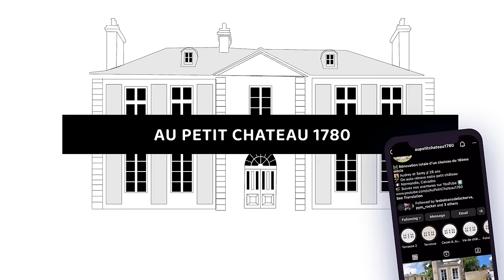PORTE QUI RÉSISTE ET VIE DE CHATEAU | Vlog Renovation EP46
Nous nous concentrons sur les finitions et sur l'encadrement de porte, apportant une touche finale à cette pièce.

La transformation est notable, avec un rendu plus soigné et agréable. Nous alternons entre le chêne et le médium pour un look cohérent dans la salle de bain et la chambre.

NOTRE LASER :

MUSIQUES 🎵 :
Still Wandering Solo Piano - Bronze Radio Return
Cold City Streets - Dustin Lau
Gentle Heart (Instrumental) - Joshua Hyslop
Marrow Dream - Joe Hertler & The Rainbow Seekers
New Traditions - Cardigan Club
NPC 90s Kids